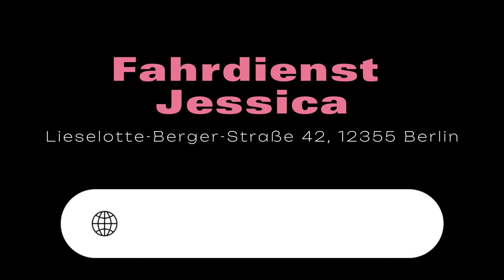AG Rudow e.V stellt vor - Fahrdienst Jessica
Willkommen bei "Ag Rudow stellt sich vor"
Heute stellen wir euch Geschäftsführer Nico Seefeldt vor. Er führt das Unternehmen "Fahrdienst Jessica"
Was ist "Fahrdienst Jessica" und was so besonders ist, seht ihr in dem Video.

Fahrdienst Jessica
Inh. Nico Seefeldt e.K.

Lieselotte-Berger-Str. 42
12355 Berlin